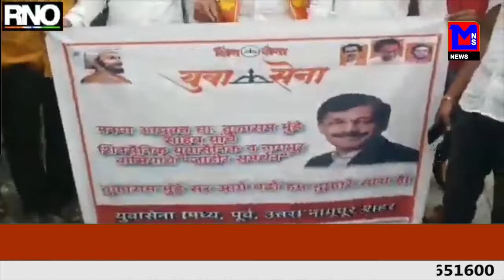में मनपा आयुक्त मुंढे के समर्थन में उतरे शिवसेना ,कांग्रेस ,प्रहार गतो के नेता।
MNSNEWSLIVE नागपुर में मनपा आयुक्त मुंढे के समर्थन में उतरे शिवसेना ,कांग्रेस ,प्रहार गतो के नेता।